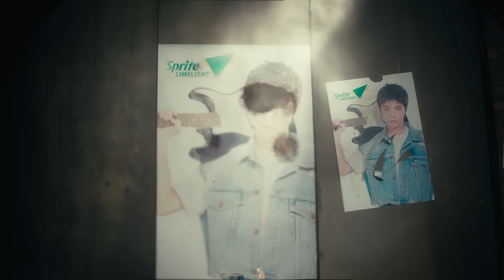华晨宇Hua Chenyu 肆无惧燥 Si Wu Ju Zao No Fear of Heat Sprite Limelight